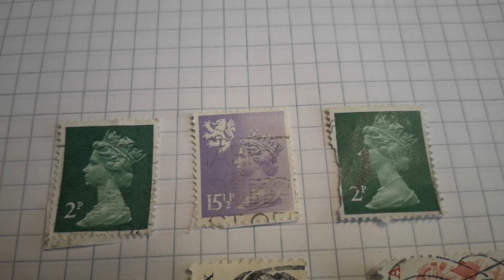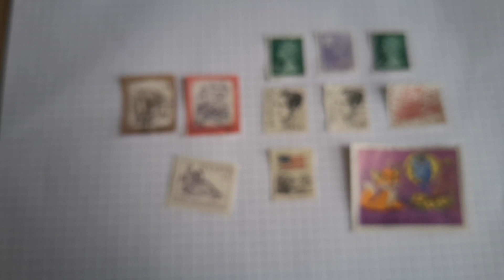My Small Stamp Collection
In this video I will show you that small amount of stamps that I collected in the past few months. These stamps are from the UK, US, Austria, Hungary, Poland and Switzerland.